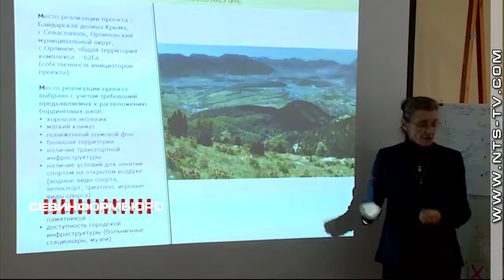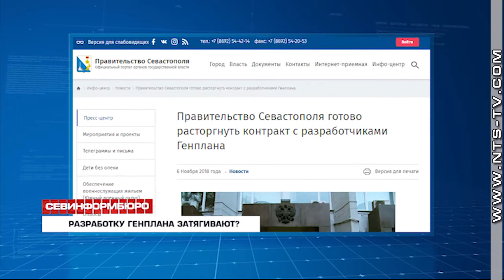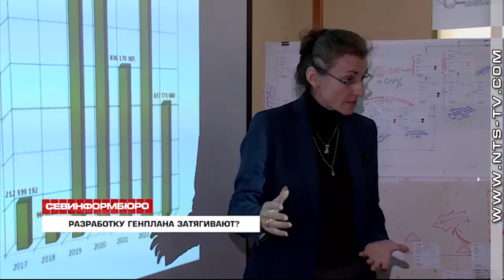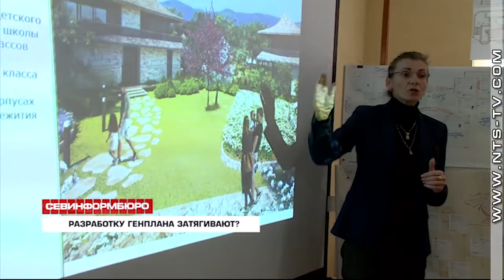06.11.2018 Правительство Севастополя готово расторгнуть контракт с разработчиком Генплана